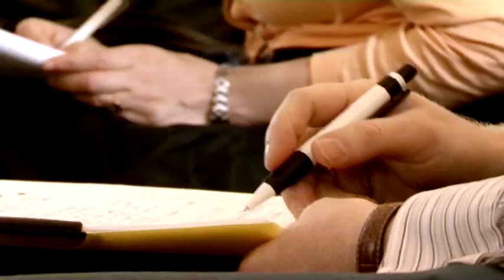Copenhagen Consensus on Climate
Bjorn Lomborg's think-tank the Copenhagen Consensus Center launches its new project on global warming.